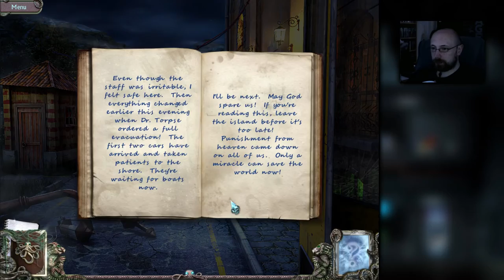Türen öffnen 2.0 - TWISTED LANDS: INSOMNIAC #02 - Let's Play [german / deutsch]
Let's Play Twisted Lands: Insomniac - Schlaflos im Wirschland

Links zum Spiel gibt es nicht, da der erste Teil so bitter war, dass dafür eigentlich niemand Geld ausgeben sollte.
Wer es aber unbedingt haben möchte, findet die Trilogie als Paket bei Steam.